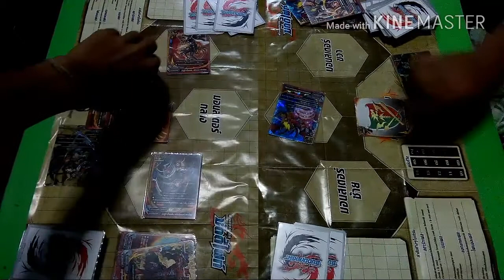Buddy fight ( ดราก้อนเวิร์ล vs ดราก้อนเวิร์ล )